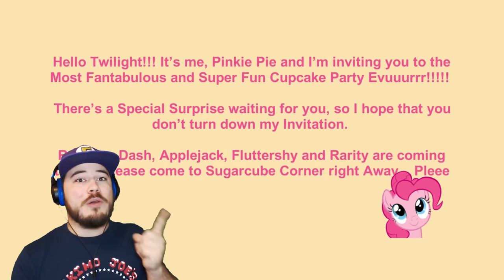HOW TO GET ALL 4 ENDINGS!! | Pinkie Pie's Cupcake Party